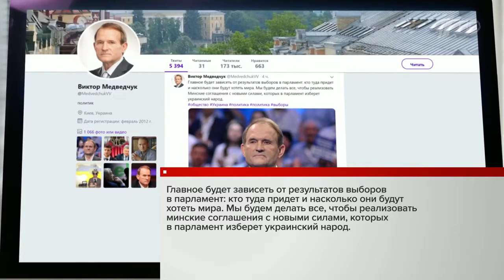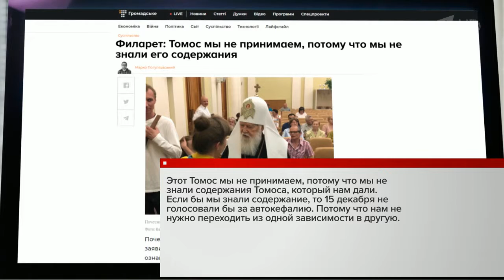Президент Украины вновь пытается очистить правительство и Верховную раду от людей Петра Порошенко